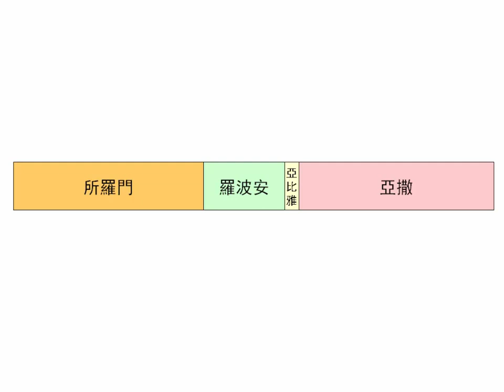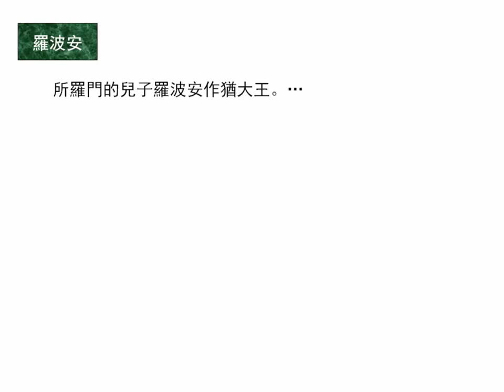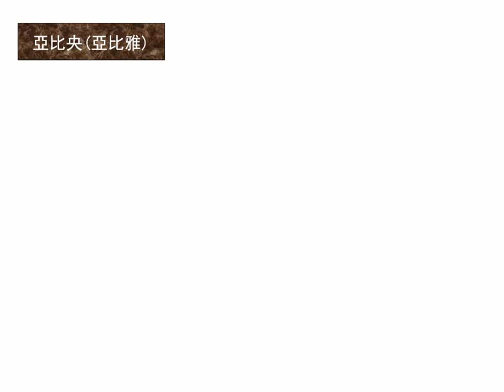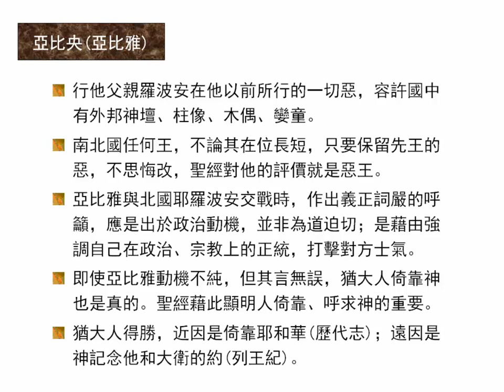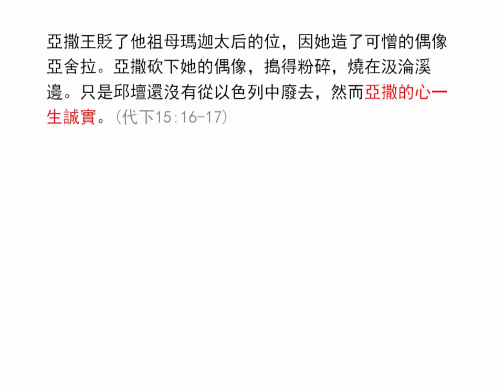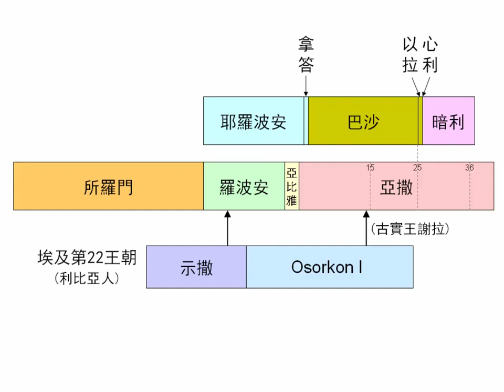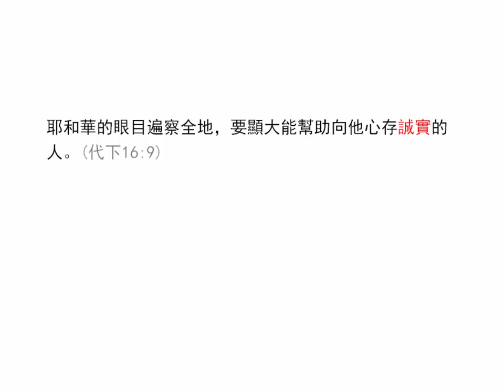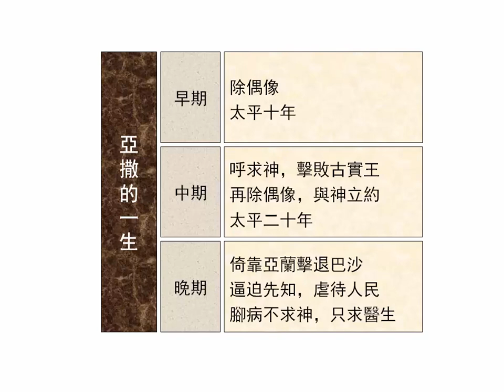歷代志下13-16章 | 聖經簡報站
歷代志和列王紀對亞比雅的評論，為何不同？聖經說亞撒的心一生誠實，是甚麼意思？是說他沒有虛謊嗎？下載PowerPoint檔請到